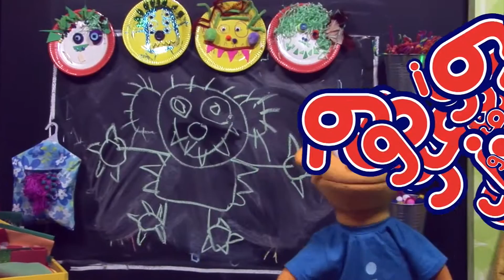Monsters | IGGI "MY BEST FRIEND" | Friendship TV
Iggi celebrates Monster Day, but thinks his pretend Monsters may have attracted some real ones! Where could they be??

Iggi, the first ever pre-school vlogger, knows everything there is to know about being a kid and he wants to share every moment of it with you - his Best Friend!

Puppeteer: Jenny Dee

Perfect for princesses, doll fans and toy lovers everywhere, Friendship TV is packed with all your favourites! Unwrap exciting toys with Li-Li, learn about the world with puppet Iggi, and enter the classroom with Tilly as you delve into a world of imagination, fun and creative play.